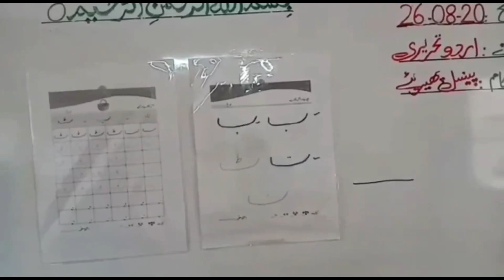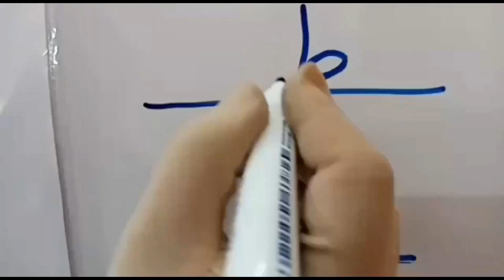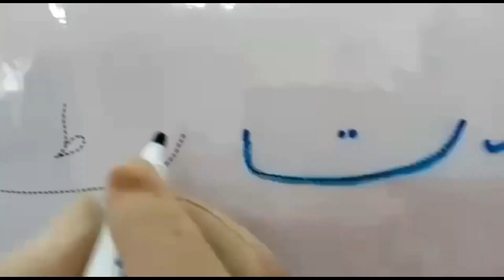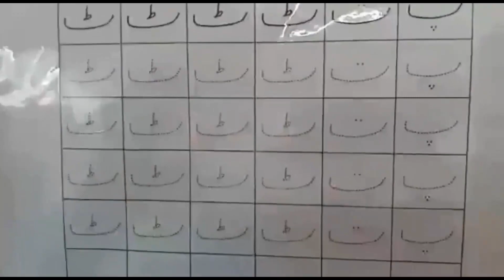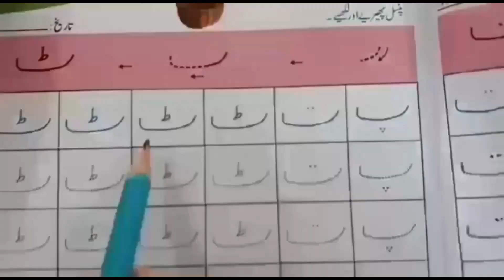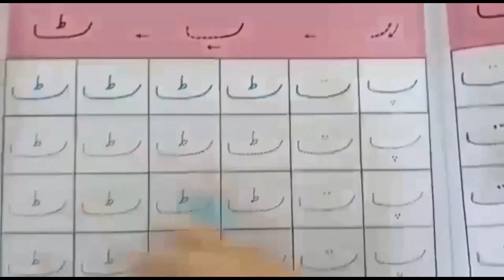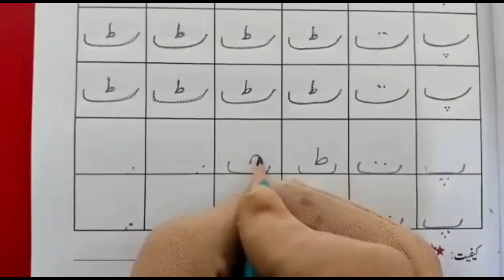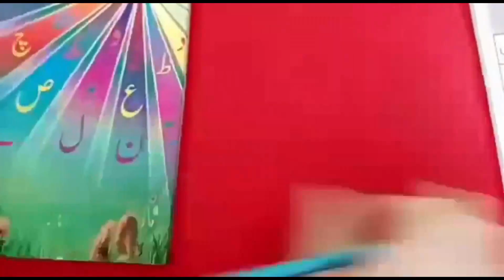Urdu written Wednesday 09 06 2021